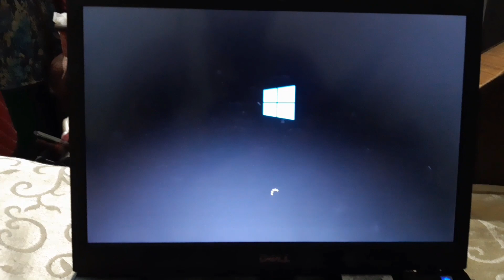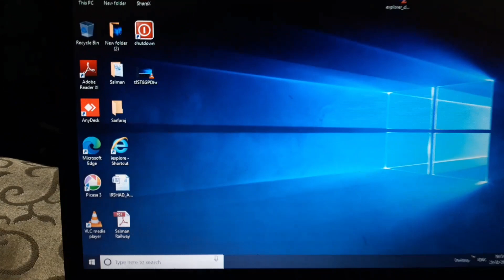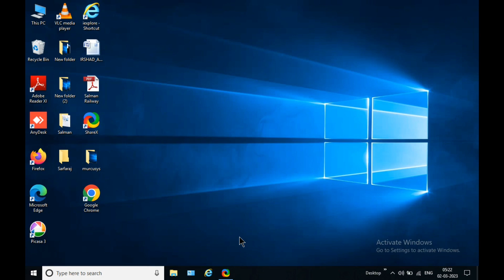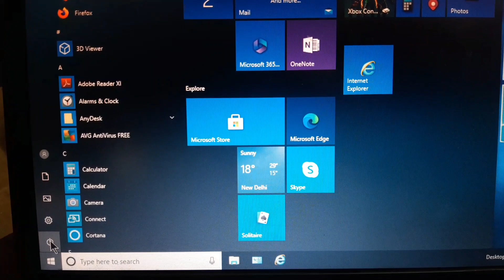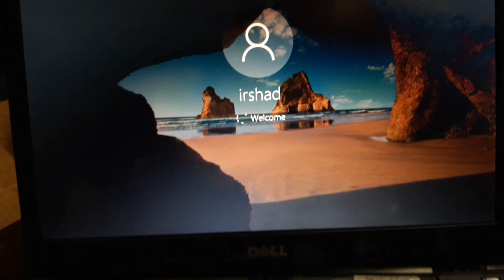How to Disable Windows 10 Login Password and Lock Screen 2023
In this video I explained how to remove or Disable Windows 10 login password and lock screen simple language and simple steps.For more information watch full video without skip my video.i hope you like my video then please subscribe my channel like my video share my video.